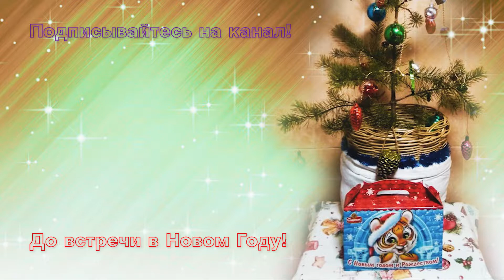ПРИСПОСОБЛЕНИЕ ДЛЯ ЖИВОЙ НОВОГОДНЕЙ ЕЛКИ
В преддверии Нового Года, хочу поделиться с Вами, как совместить приятное с полезным. Установить традиционно к Новому Году дома ёлку, но при этом оказать положительное влияние на нашу природу. Смотрите данное видео и Вы узнаете как у нас это получилось.

Здесь Вы можете задать свой интересующий вопрос, а так же оказать поддержку:
 Карта Сбербанк: 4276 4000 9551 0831